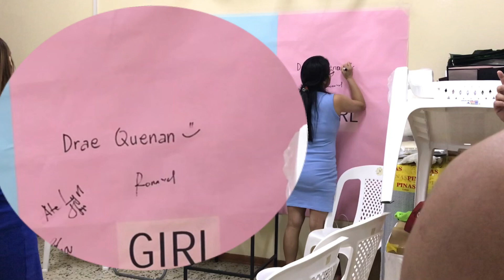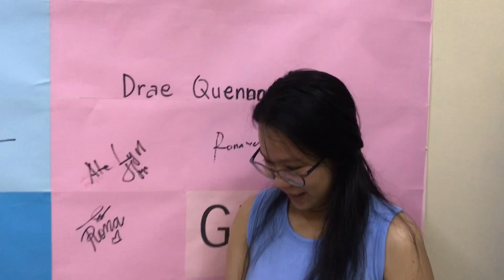Gender Reveal for Queni’s 1st pregnancy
One of our flatmate first pregnancy baby